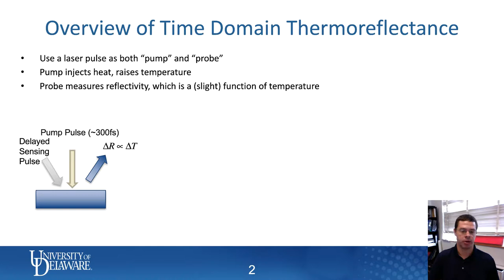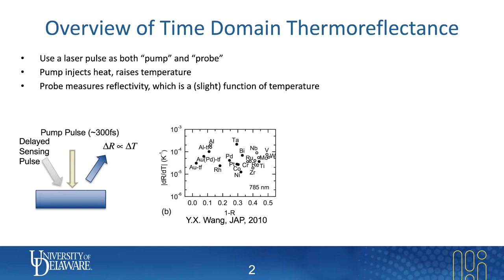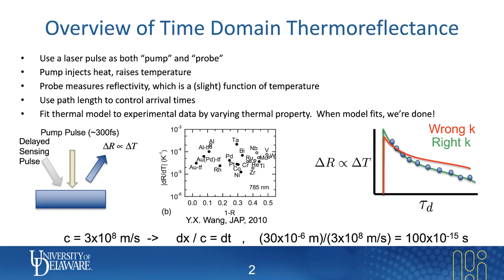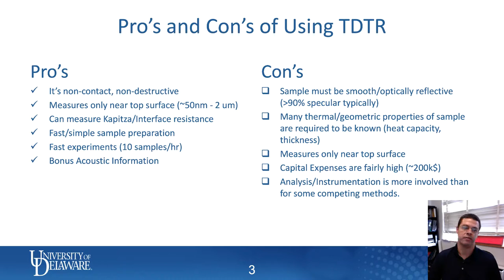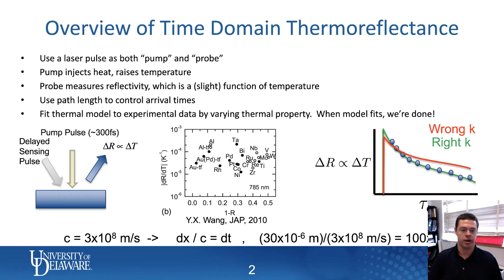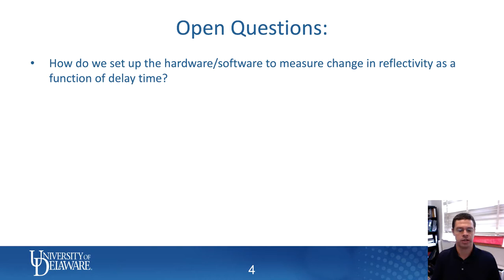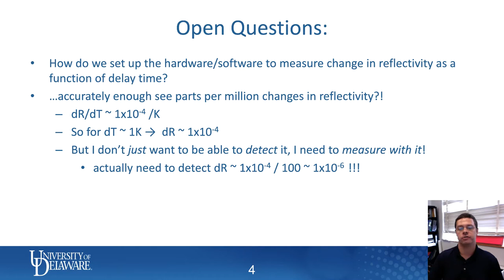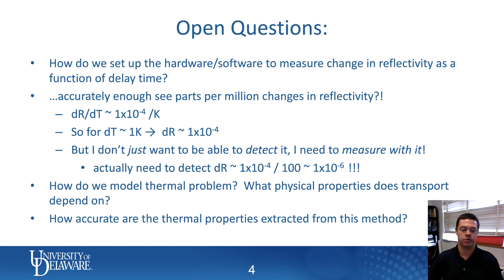TDTR Short Course: TDTR Overview (#2)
This a basic overview of how time domain thermoreflectance works, and highlights some of the key questions we need to address when setting up hardware and extracting thermal properties from acquired data.